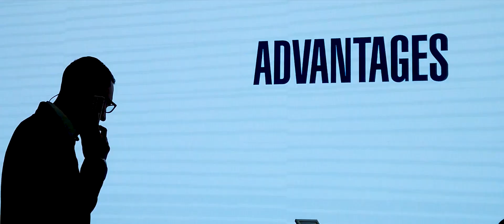sixay solid wood furniture × BWP - Exhibition Stand Design at Bologna Autopromotec '21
Natural materials and solid wood furniture signify the shift in automotive design for a more sustainable future. We are proud to cooperate with BPW - Bergische Achsen KG and contribute to their success at one of Europe's most prestigious thematic exhibitions.

Standing out from the overwhelming crowd at such a venue is the main goal of every participant. To be memorable, accommodate visitors, and invite them to stay and engage with the brand.
The stand design with natural wood and haystacks was definitely an eye-catcher against the usually rigid visual language of what we imagine as automotive design.

About sixay:
We create solid wood furniture to withstand the challenges of time. Our brand, sixay, was built on the premises of unchanged values throughout the years. Craftsmanship, solid wood, and sophisticated design that lacks the influence of passing trends are values that help us create treasured artifacts that can link generations. We believe that our work contributes to a more natural, comfortable, and liveable environment. We love and respect what we are doing. With humbled attention, we learn everything that solid wood and our craftsmanship teach us. This attitude enables us to provide the highest quality for our partners.